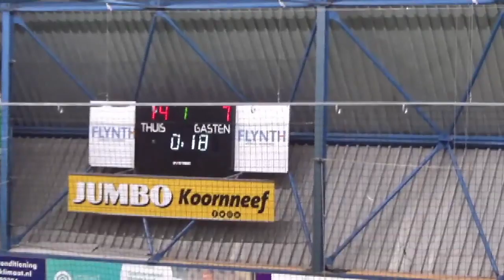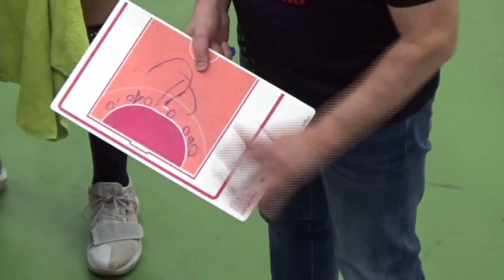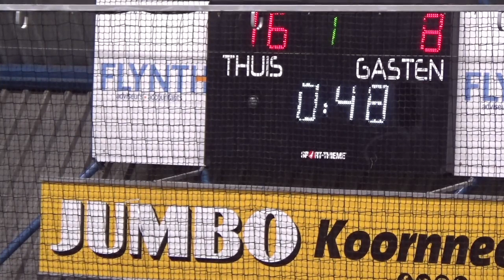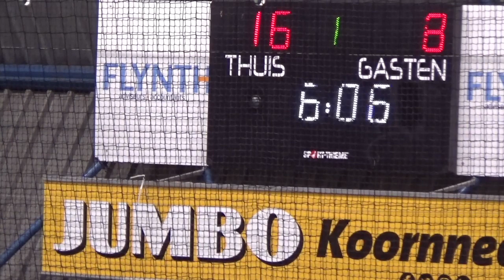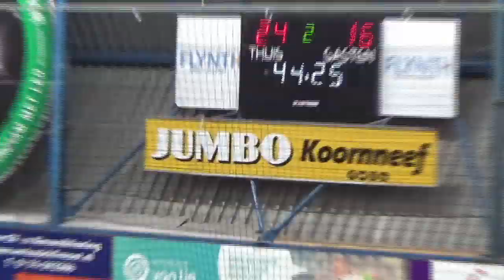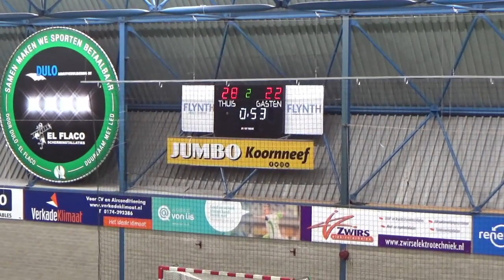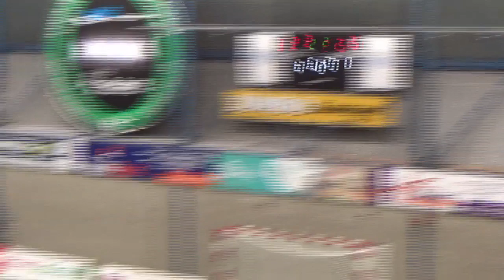MARLOES HOITZING 2019 2/2 (blue 18)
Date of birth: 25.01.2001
Nationality: Netherlands
Position: Right back
Length: 1.79
Club: V&L (NED)